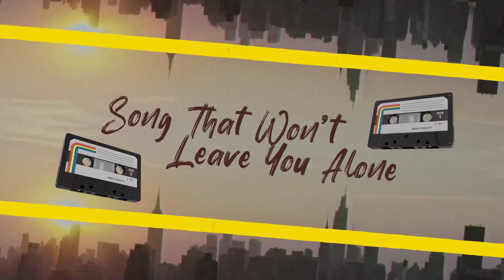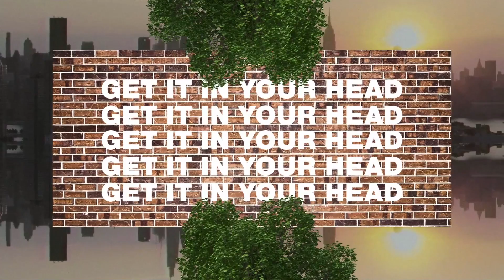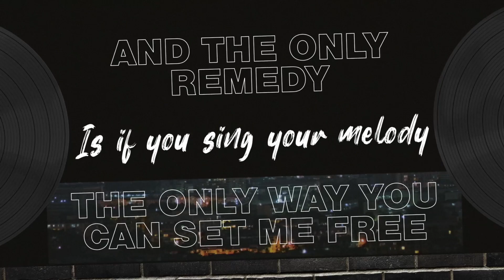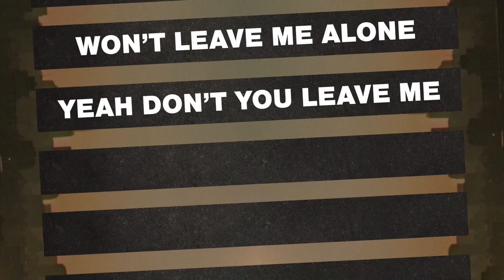Song that Wont Leave You Alone - Lyric Video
This is the follow up single from the forthcoming Jacob Moon record (due out in Jan 2022).
Lyric Video by LyricVids.com
Song that won’t leave you alone (J. Moon)

I’ve been walking in circles
Talking to myself
I pace the floor behind closed doors
So nobody can tell
And nobody can hear me
Singing out in the middle of the night
Melodies in minor keys
Under my fingers in black and
white
What keeps you up when you get down?

It’s the song that won’t leave you alone
Won’t leave you alone
So you sing it out over and over til you make it your own
And you’re playing it all through the night
Til the break of dawn

Maybe its a reminder
I still owe a debt
A sad song for all I’ve done wrong
Tears I can’t forget
Maybe I could sing it to you
Get it in your head
A new verse so you could rehearse
The things I should’ve said
To pick you up when you get down

It's a song that won’t leave you alone
Like a dog that comes sniffing around
So you throw him a bone
And you leave him behind just to find
That he’s followed you home
Just like the song that won’t leave you alone

And the only remedy
The only way you can set me free
Is if you sing your melody
Like a guy who leaves messages every night on your phone
And he's begging you over and over
Baby please come home
Just like a song that won't leave you alone

Baby please
baby please
Yeah don't you leave me here on my own